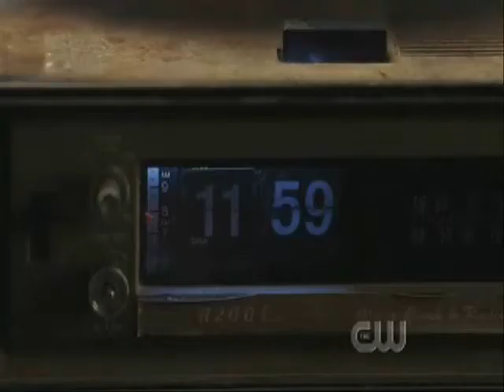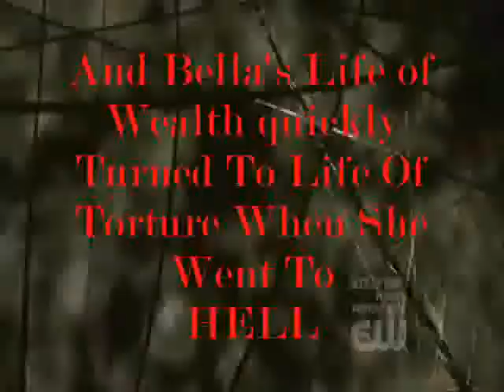Supernatural- Bella (Rich Girl)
This is a Tribute To Bella Talbot. A girl Who Got Rich By Killing her Parents and Stealing and selling Supernatural Items